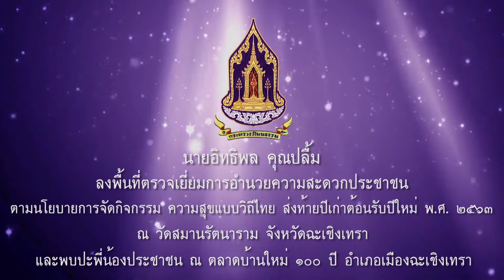รัฐมนตรี วธ ลงพื้นที่วัดสมานรัตนาราม และตลาดบ้านใหม่ 100 ปี จังหวัดฉะเชิงเทรา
วันนี้ (30 ธ.ค. 62) นายอิทธิพล คุณปลื้ม รัฐมนตรีว่าการกระทรวงวัฒนธรรม พร้อมคณะลงพื้นที่ตรวจเยี่ยมการจัดช่องทางพิเศษและการอำนวยความสะดวกประชาชนที่เข้าสักการะพระพุทธรูปสำคัญและสิ่งศักดิ์สิทธิ์ เพื่อความเป็นสิริมงคล ที่วัดสมานรัตนาราม จังหวัดฉะเชิงเทรา โดยมีนายสรายุทธ แก้วกุลปรีชา รองผู้ว่าราชการจังหวัดฉะเชิงเทรา นายกิตติ เป้าเปี่ยมทรัพย์ นายกองค์การบริหารส่วนจังหวัดฉะเชิงเทรา นางอุทัย พัฒนพิชัย วัฒนธรรมจังหวัดฉะเชิงเทรา นายกฤษดา มหาวิริโยทัย ที่ปรึกษาตำรวจภูธรภาค 2 และกรรมการวัดสมานรัตนาราม และส่วนราชการที่เกี่ยวข้อง ร่วมให้การต้อนรับจำนวนมาก

            โอกาสนี้ รัฐมนตรีว่าการกระทรวงวัฒนธรรม เข้ากราบสักการะหลวงพ่อโต พระประธานในอุโบสถวัดสมานฯ, หลวงพ่อองค์ดำ พระพุทธรูปศักดิ์สิทธิ์ และพระพุทธโสธร 5 องค์ กราบนมัสการพระชาธรรมนาถ เจ้าอาวาสวัดสมานรัตนาราม และเยี่ยมชมกระทงยักษ์ วัดสมานรัตนาราม กระทงยักษ์กลางแม่น้ำบางปะกง ใช้กลีบกระทงสีสันสวยงาม บนยอดกระทงสร้างเป็นมณฑป บรรจุพระบรมสารีริกธาตุองค์พระสัมมาสัมพุทธเจ้าและพระสาวก เพื่อให้ประชาชนกราบสักการะ ก่อนไหว้ขอพรพระพิฆเนศวรปางนอนเสวยสุข และตรวจเยี่ยมการจัดช่องทางพิเศษและการอำนวยความสะดวกประชาชนที่เข้าสักการะพระพุทธรูปสำคัญและสิ่งศักดิ์สิทธิ์ ทำความดีช่วงปีใหม่เพื่อความเป็นสิริมงคล เพื่อให้ประชาชนได้มีโอกาสทำบุญและทำกิจกรรมที่เป็นสิริมงคลให้ตนเอง ครอบครัว ตามนโยบายการจัดกิจกรรม “ความสุขแบบวิถีไทย ส่งท้ายปีเก่าต้อนรับปีใหม่ พ.ศ. 2563” ระหว่างวันที่ 28 ธันวาคม 2562 - 1 มกราคม 2563

            จากนั้น รัฐมนตรีว่าการกระทรวงวัฒนธรรม และคณะฯ เดินทางไปยังตลาดบ้านใหม่ 100 ปี อำเภอเมืองฉะเชิงเทรา ตรวจเยี่ยม พบปะพูดคุยกับพี่น้องประชาชน และนักท่องเที่ยวที่เดินทางมาท่องเที่ยวจังหวัดฉะเชิงเทรา พร้อมเยี่ยมชมการจัดแสดงศิลปวัฒนธรรม การแสดงบรรเลงขิมของเยาวชน และการแสดงชุด “แปดริ้วหลากวิถีลีลา งามสง่าภูมิปัญญาสร้างสรรค์” และการจำหน่ายผลิตภัณฑ์ CPOT ของจังหวัดฉะเชิงเทรา ชมการสาธิตการเพ้นท์แก้วอัตลักษณ์จังหวัดฉะเชิงเทรา และการสาธิตมารยาทไทย “ยิ้ม ไหว้ สวัสดี” โดยมีนายสรายุทธ แก้วกุลปรีชา รองผู้ว่าราชการจังหวัดฉะเชิงเทรา และผู้เกี่ยวข้อง ให้การต้อนรับ